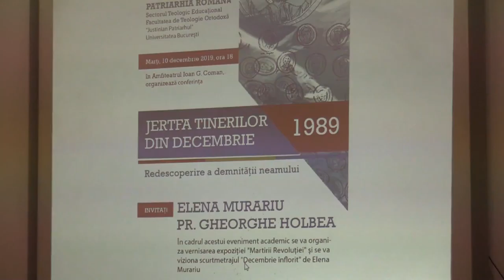(06) Pr.dr. Gheorghe Holbea - Moderare Conferința "Jertfa tinerilor din decembrie 1989" (2019.12.10)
La Facultatea de Teologie Ortodoxă "Justinian Patriarhul" din Bucureşti (Universitatea București), în amfiteatrul Pr.Prof.Dr. I. G. Coman, a avut loc marţi, 10 decembrie 2019, de la ora 18:00, conferinţa cu titlul "Jertfa tinerilor din decembrie 1989 – redescoperire a demnității neamului".

Au luat cuvântul: PS Varlaam Ploieşteanul, Pr.conf.dr. Gheorghe Holbea, Elena Murariu.

Moderator și gazdă: Pr.prof.dr. Ioan Moldoveanu.

A interpretat mai multe cântări Dan Vasilescu și Vova Rusnac (Trupa Acum).

La eveniment a avut loc și vernisajul expoziției Martirii Revoluției (de Elena Murariu, pictor restaurator).